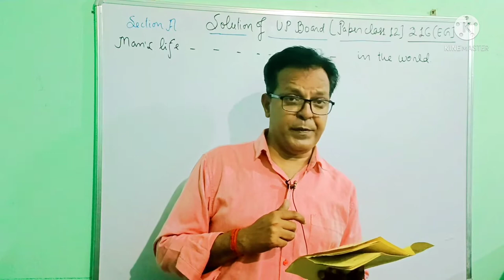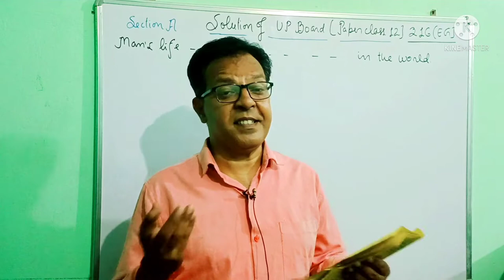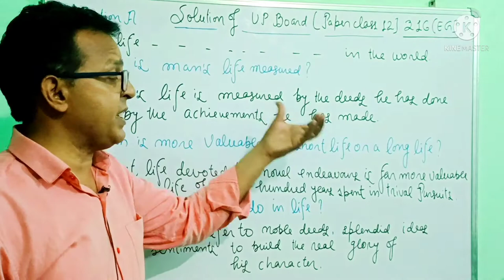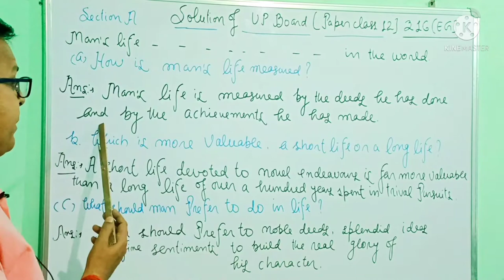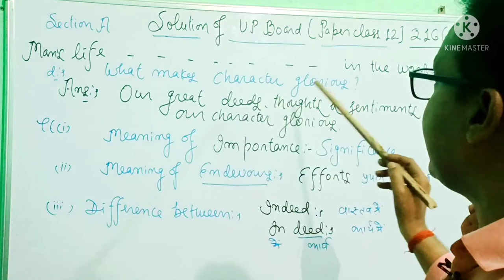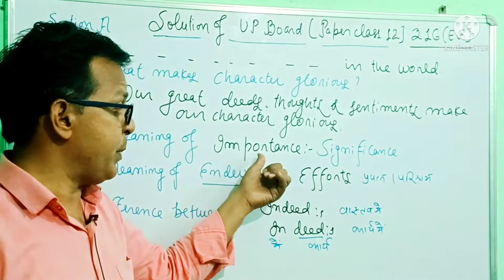Unseen Passage/Board Examination Upboard Solution 2022/Class 12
Solution Paper of Upboard Examination 2022, Class 12
Dear friends,
you will get the solution of unseen passage of Upboard Examination paper class 12 this year.